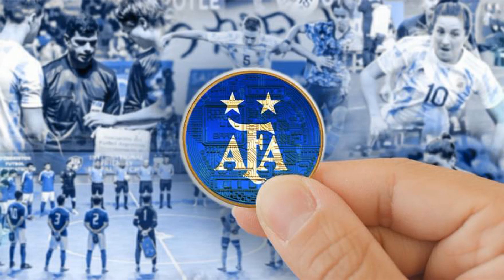Tiền số của đội bóng tăng giá mạnh trước World Cup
Token của đội Bồ Đào Nha, Argentina tăng giá hàng chục phần trăm trước khi World Cup diễn ra, đi ngược xu thế chung của thị trường tiền số.

Theo dữ liệu trên công cụ theo dõi FanMarketCap, token POR đại diện cho đội Bồ Đào Nha tăng 50% trong tuần qua, còn ARG của đội Argentina tăng 28%. CHZ, tiền điện tử của blockchain Chiliz chuyên dùng để tạo các token cho đội bóng, tăng 11% trong ngày 19/11.

Số liệu của CoinGecko cho thấy thị trường tiền điện tử liên quan đến người hâm mộ cũng tăng 11% hôm qua, đi ngược lại xu thế thị trường, vốn đang đà lao dốc vì cú sập sàn FTX.

Thời gian qua, ngày càng nhiều đội bóng kết hợp với các công ty blockchain để tung ra token riêng, thuộc loại fan token. Với các đội, việc phát hành fan token vừa là một cách gọi vốn, vừa duy trì lòng trung thành của người hâm mộ. Trong khi với người sở hữu, token này có thể dùng để đầu tư như tiền mã hóa, đồng thời đại diện cho tư cách thành viên của một cộng đồng. Người sở hữu token đội bóng có thể nhận được một số đặc quyền như vé xem trận đấu, quyền biểu quyết mẫu áo... tùy chính sách của đội khi phát hành token.

Socios, nền tảng cung cấp fan token, hiện có hơn 60 đội bóng đối tác như FC Barcelona, Juventus, Paris Saint-Germain, AC Milan... Token của đội Lazio là fan token có giá trị vốn hóa lớn nhất thị trường, hơn 49 triệu USD.

Theo báo cáo từ nhóm nghiên cứu Huobi, token như POR, ARG tăng giá đến từ việc đây là hai đội tuyển tham gia vòng chung kết World Cup 2022 và đều có tiềm năng trở thành nhà vô địch. Vì vậy, giá của các token này có thể biến động lớn trong thời gian giải đấu diễn ra. Ngoài ra, Bồ Đào Nha và Argentina cũng là quê hương của Cristiano Ronaldo và Lionel Messi - hai siêu sao bóng đá có nhiều mối liên hệ với các công ty tiền điện tử.

Theo CoinDesk, fan token hiện là điểm sáng hiếm hoi trên thị trường tiền điện tử, vốn bị bao trùm bởi bóng đen liên quan đến cú sập sàn FTX. Tuy nhiên, do tăng giá vì các kỳ vọng trong World Cup, tiền số này có thể mất đà tăng sau khi giải đấu kết thúc, hoặc mất giá ngay khi đội bóng gặp kết quả bất lợi.